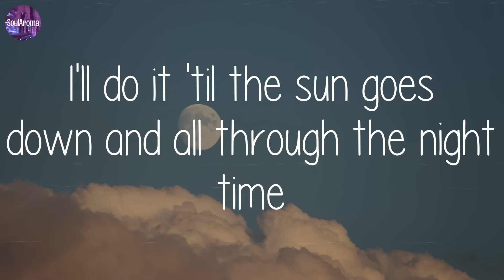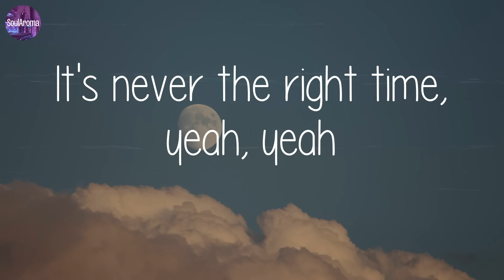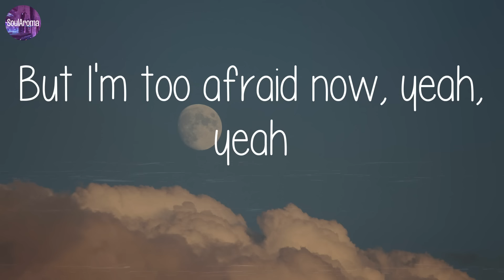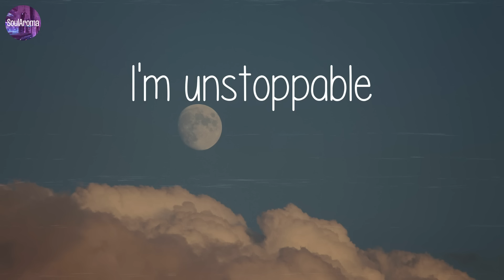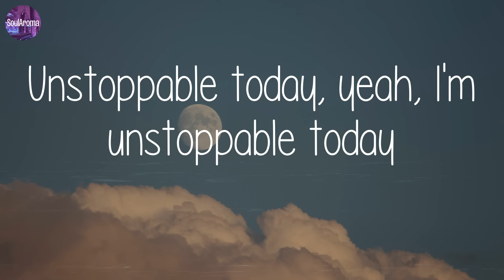Sia - Unstoppable (Lyrics)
Unstoppable (lyrics) - Sia

🎤 (Lyrics):
I'm unstoppable
I'm a Porsche with no brakes
I'm invincible